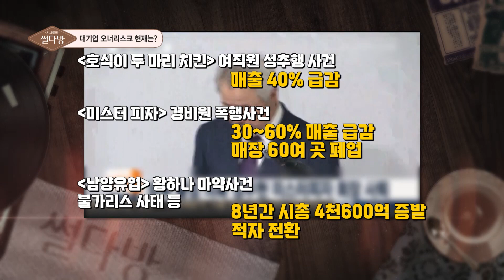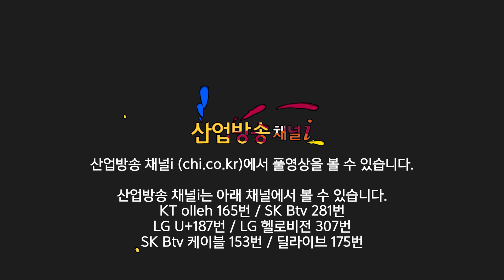잘못은 기업이 하고 피해는 가맹점주들이 받는다?ㅣ 썰다방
잘못은 기업이 하고 피해는 가맹점주들이 받는다?